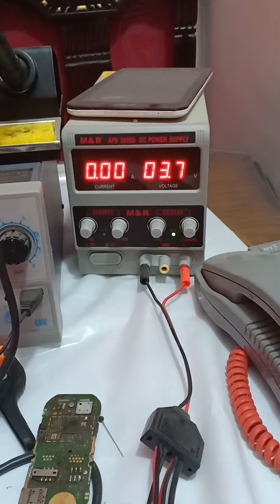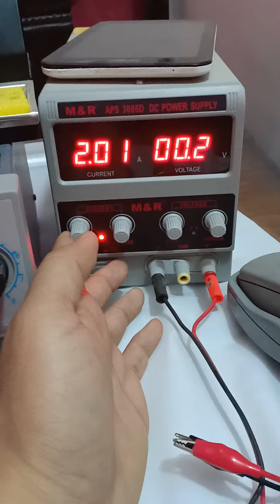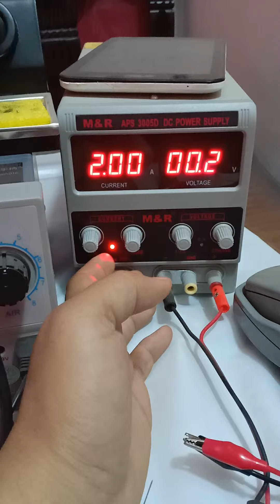احظر من قياس البورده الموبيل قبل الخطوه ديه؟ power sblae M. R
تظبيط الانبار في البور صبلاي